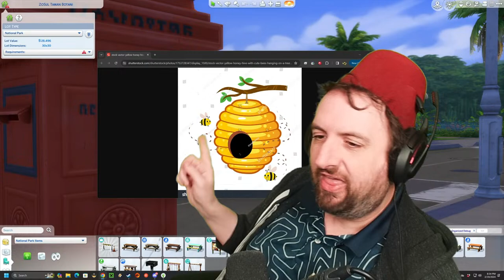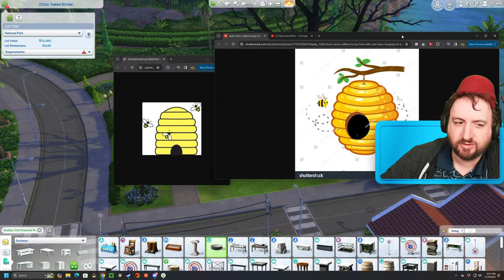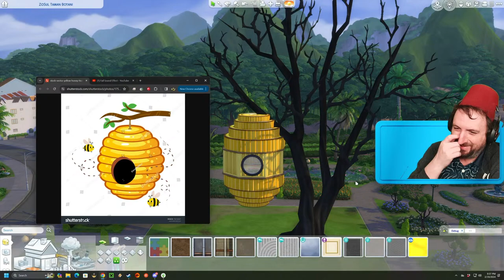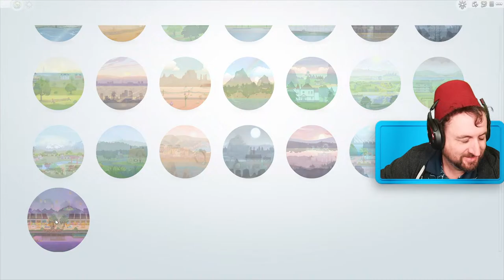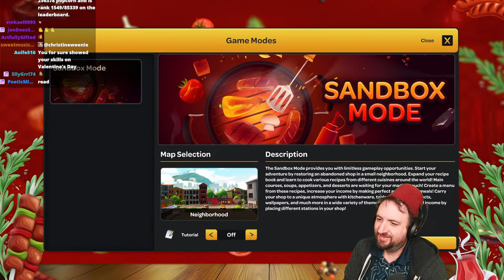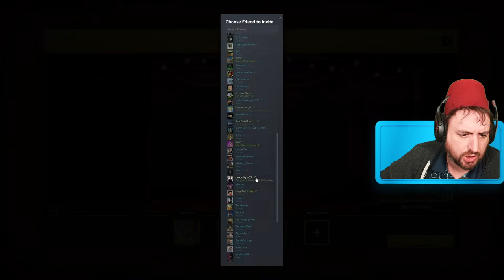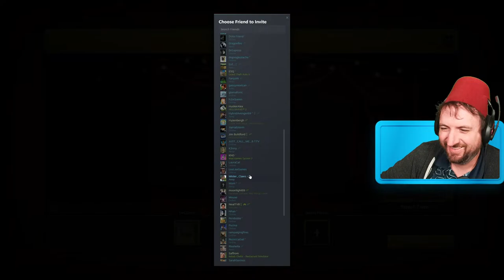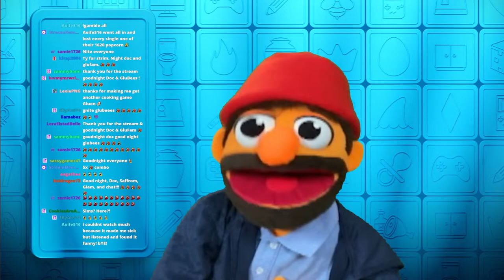Build a Bee Hive in the Sims 4 then Run a Restaurant in Kebab Chefs!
The Sims 4 00:00:00
Kebab Chefs! - Restaurant Simulator 2:59:40